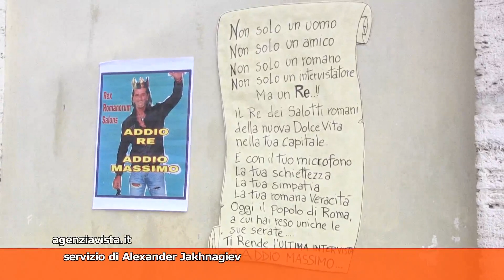TG MONTECITORIO, LA GIORNATA POLITICA